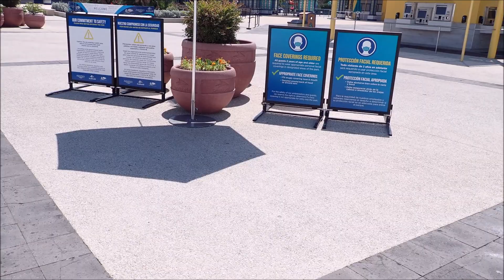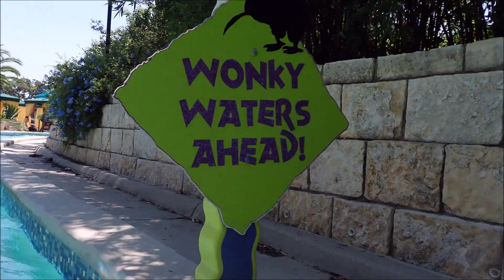Day at Aquatica (2020) Harper & Family (reopening) San Antonio, Texas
💞 Howdy folks. Welcome back to Harper's Playhouse!!! 💞

Just a fun filled day with the family at Aquatica San Antonio, Texas (Reopening) post covid19.

It felt great to get out and enjoy the park at 50% capacity as Texas slowly reopens from the Coronavirus pandemic.

Harper really had a great time as well and did really good wearing her mask.

As being part of the Amazon Vine & Amazon Influencer Program.

Here are the links to get your very own:
Camera used Olympus TG-6

My storefront

~Any video not marked~ "Made For Kids"
was determined through the (New) COPPA center Tube buddy extension tool.